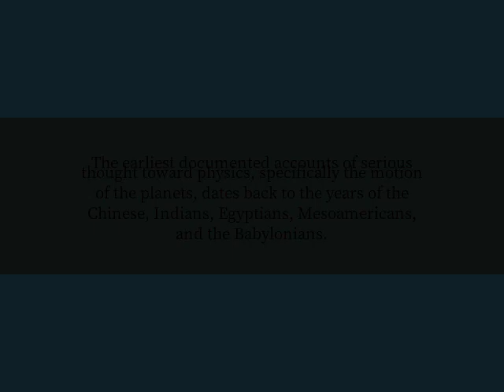Who were the first physicists?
Although physics was not considered a distinct field of science until the early nineteenth century, people have been studying the motion, energy, and forces that are at   play in the universe for thousands of years. The earliest documented accounts of serious thought toward physics, specifically the motion of the planets, dates back to the years of the Chinese, Indians, Egyptians, Mesoamericans, and the Babylonians. The Greek philosophers Plato and Aristotle analyzed the motion of objects, but did not perform experiments to prove or disprove their ideas.